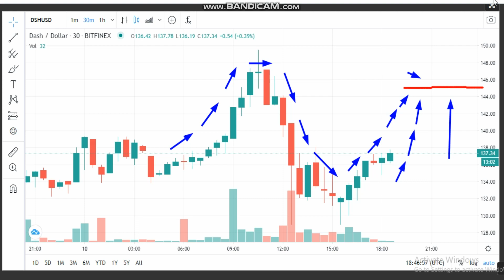20 -Dash (DASH) News - Analysis Today- DASH Price chart.DASH Latest Price -DASH Trading Prices